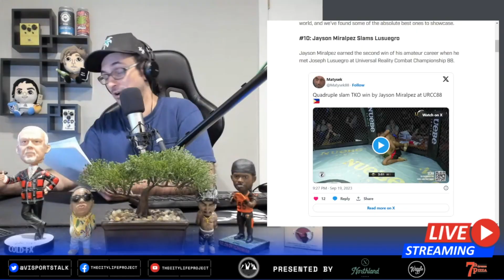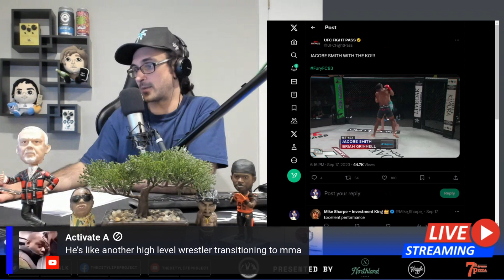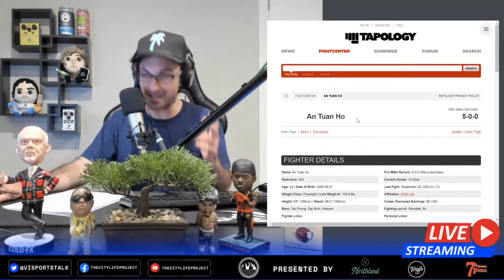7 SECOND KNOCKOUT!😱 | Fastest KO in Fury FC HISTORY | TOP Regional MMA Finishes of September 2023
On the main card of Fury FC 83, Shane Wright  got back into the win column knocking out Houston Nole in the RECORD-SETTING fastest KO in Fury FC History.

IN THIS VIDEO we WATCH & REACT to some of the BEST knockouts and submissions of September 2023!

00:10 Ayadi Majdeddine in Universal Reality Combat Championship 88
01:58 Eliel Mota in Budo Sento Championship 17
02:52 Jacobe Smith in Fury FC 83
04:02 Houston Nole in Fury FC 83
05:04 An Tuan Ho in LFA 168
07:43 Hassan Graham in Cage Titans 61

7 SECOND KNOCKOUT!😱 | Fastest KO in Fury FC HISTORY | TOP Regional MMA Finishes of September 2023